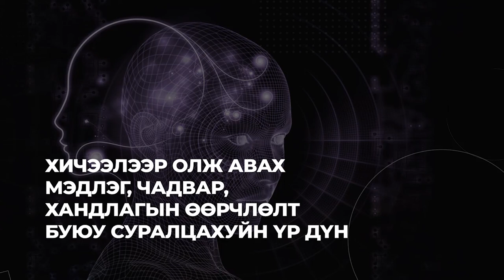I.1 Д.Бадарч "Хичээлээр олж авах мэдлэг, чадвар, хандлагын өөрчлөлт буюу суралцахуйн үр дүн"